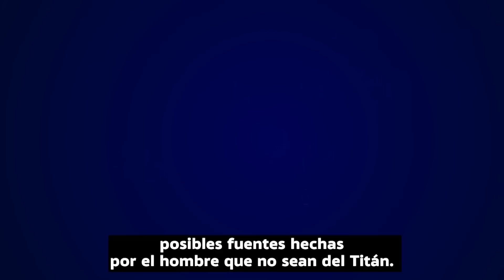Submarino perdido: detectan ruidos y alertan que quedan 20 horas de oxígeno a los tripulantes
Los equipos de rescate que buscan el submarino que exploraba los restos del Titanic en el océano Atlántico detectaron un ruido bajo el agua que todavía "no se conoce el origen" y remarcaron que están poniendo "todos los recursos disponibles" para hallarlo, ya que según los cálculos proporcionados por la empresa operadora los cinco ocupantes tienen alrededor de 20 horas de oxígeno disponible.